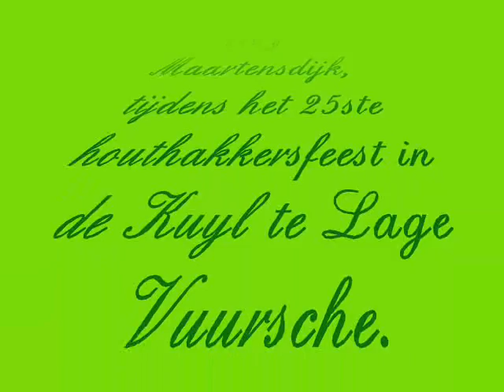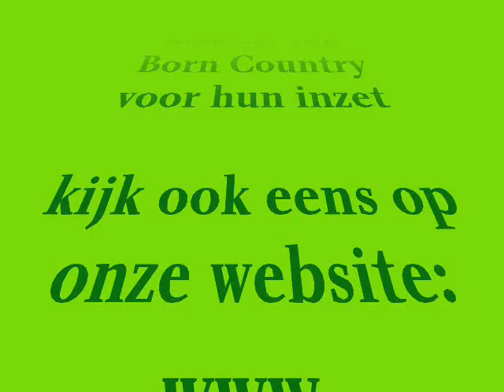"We in The Army" op het houthakkersfeest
Als laatste demo gaven de Line Dancers van Born Country uit Maartensdijk een hele speciale demo. Op 5 mei hadden zij opgetreden in de Keukenhof met deze demo en dat wilde zij de bezoekers van het 25ste houthakkersfeest op zaterdag 21 augustus 2010 te Lage Vuursche niet onthouden.